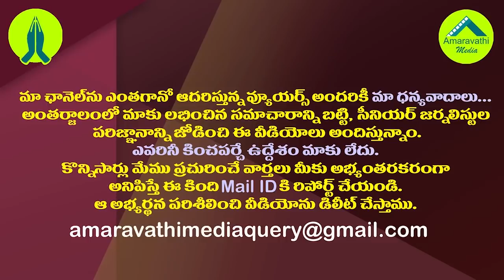ఉపాధి హామీ కూలీగా మారిన సీపీఐ నారాయణ..సీరియస్ గానే| CPI Narayana Turned As Daily Labor in Nagari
Whatever CPI Narayana does, it becomes a sensation. Now he has created another sensation as a daily laborer.